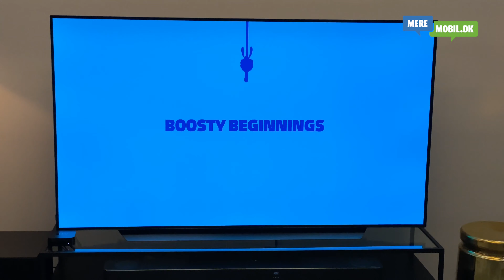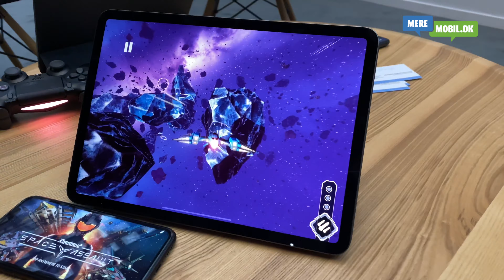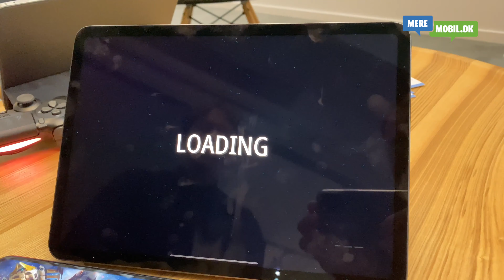Et dybere kig på Apple Arcade | Min mening om spiltjenesten | De første tanker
Apple Arcade tilbyder nu over 100 spil for 39 kroner om måneden. Jeg har været i London for at lære spiltjenesten bedre at kende.

På forhånd var jeg skeptisk! Jeg spiller selv helst AAA-titler, og ser ikke mig selv som "Casual Gamer".

Her får du mine indtryk og et dybere kig på Apple Arcade.

Det er tech-entusiast Allan Hansen der for MereMobil.dk har kigget ind i Apple Arcade.